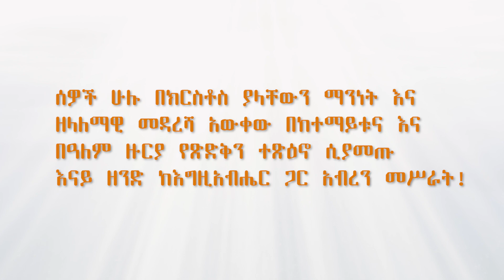መልካም ብታደርግ ተቀባይነት አታገኝምን - ተቀባይነትን ማግኘት (ክፍል 10) | ዘፍ. 4 ፥ 6 | ፓስተር ዮናታን አሰፋ